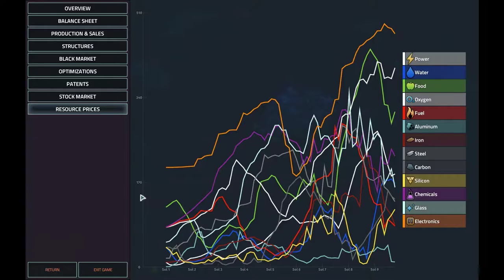A Risky Investment | Scenario | Offworld Trading Company